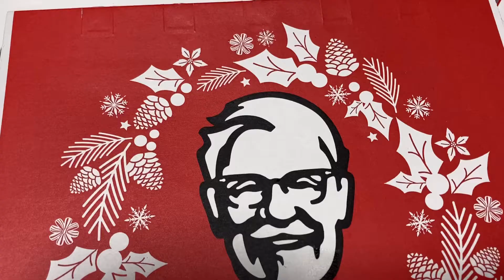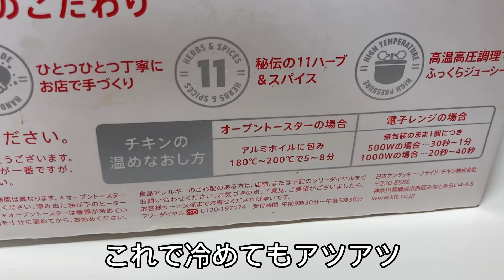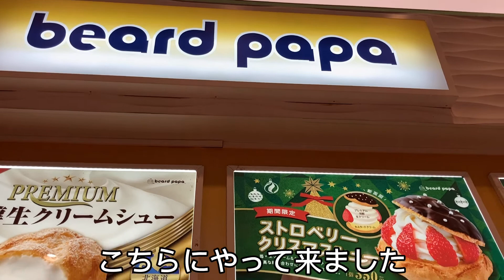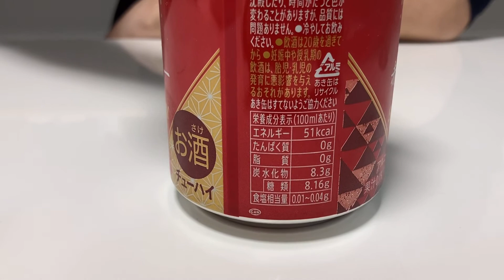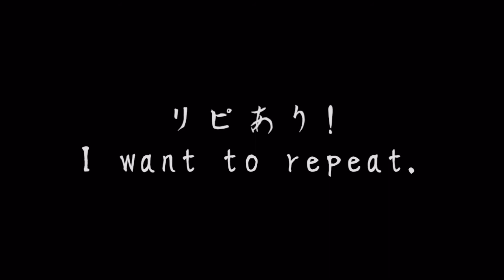旨すぎる!限定ケンタでクリスマス!!